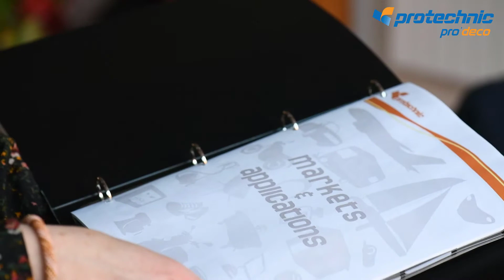Protechnic | Decorative film and printed film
Protechnic produces various types of decoration and protection films for your surface.

This video shows different decoration designs and options, which can be combined with your product to add extra value.

Want to know more about protechnic ?